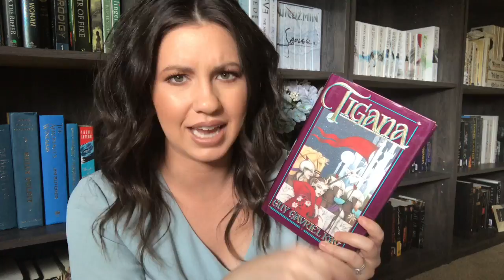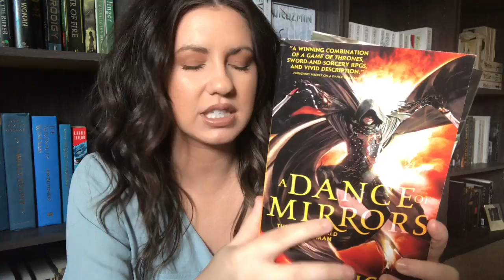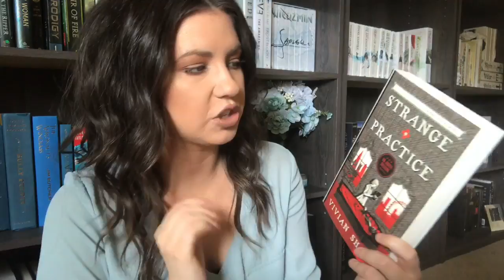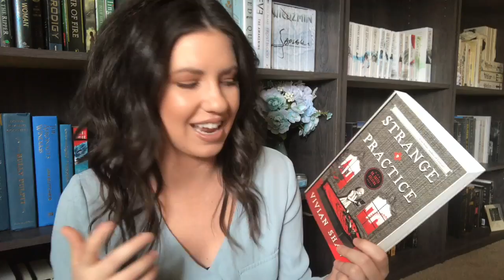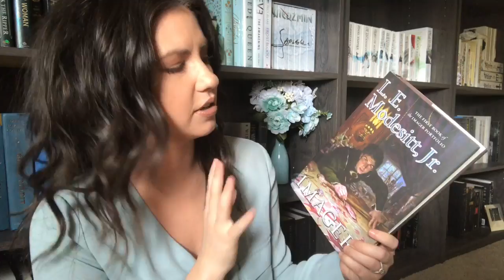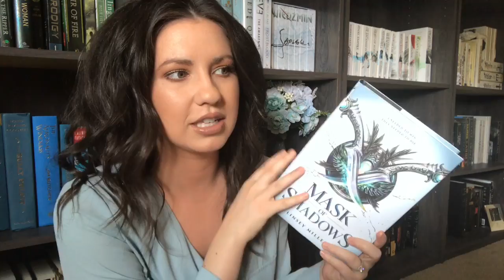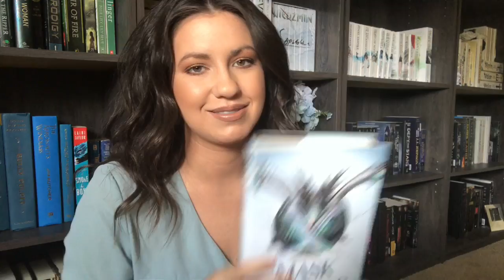BOOK HAUL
Hey everyone! Here are some books I bought recently :)